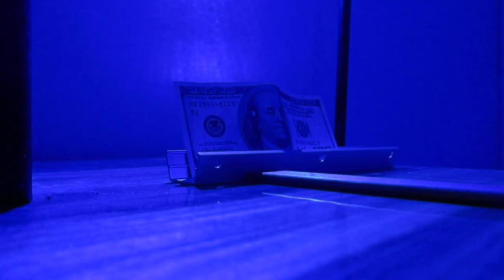Wicked Lasers S3 Arctic Spyder III vs. 100$ bill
-found video